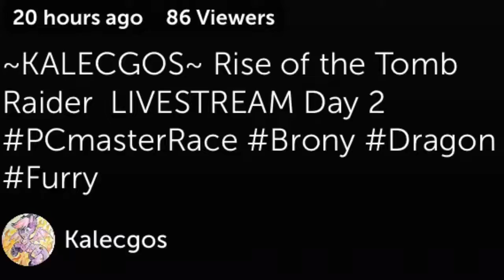...yeah, well, I KILLED A BEAR!!!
(read the title, a description really isn’t necessary.)

I used iMovie to make this on my iPhone, cause I started to make a meme and then I lost three hours of my life in some weird creative snag on my soul cause I thought this might be funny. Mostly for the children (mostly).
Your welcome.